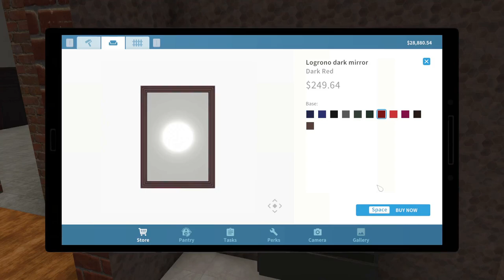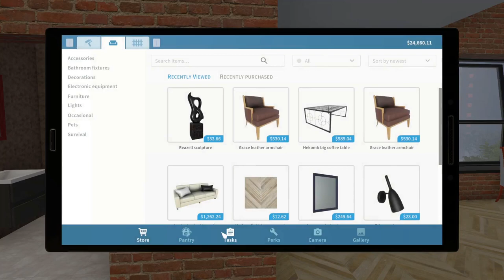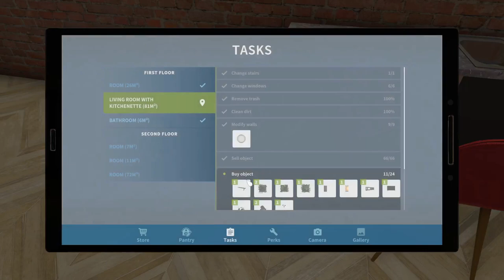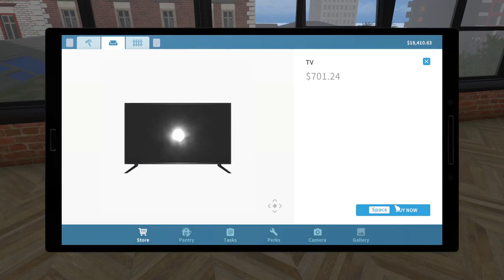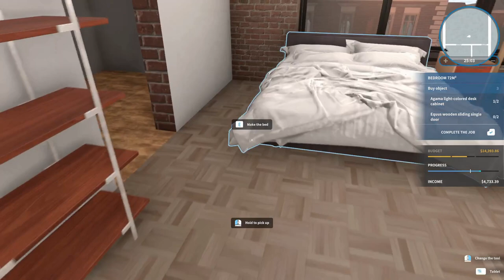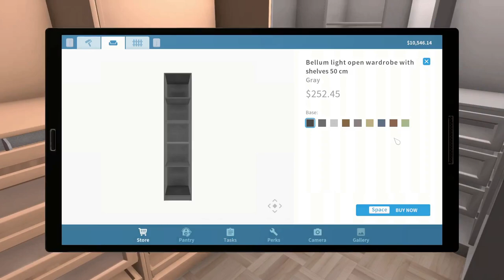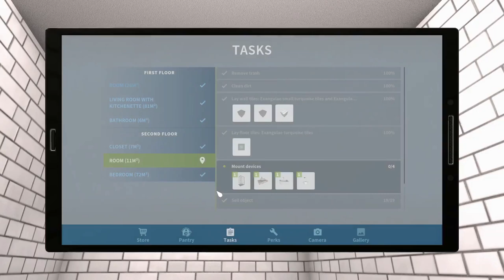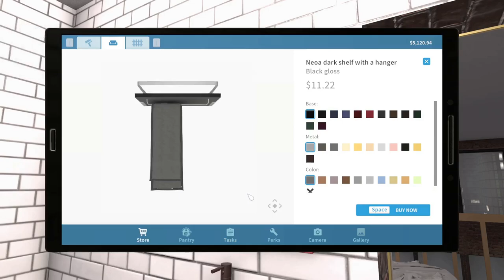House Flipper [luxury flipper] PART 21 :- A NEW CHAPTER